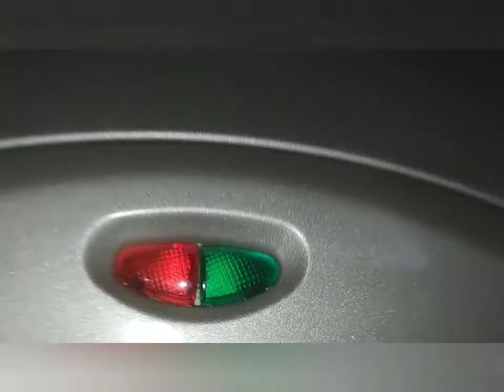طاكووس صحي روعة💪🏻👌🏻بفٔريتfrite الفرن السحري🪄 بدون قلي في الزيت💎😋ناجح 💯 بالمئة ✌️مذاق ممتع😋